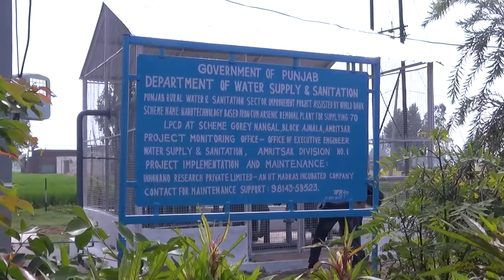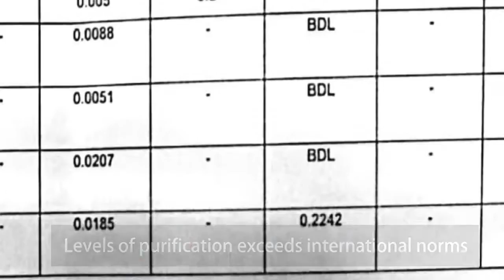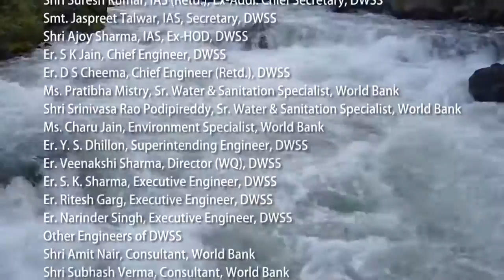Jeevajalam II - How a few villages in Punjab managed arsenic and iron free water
Jeevajalam II - How a few villages in Punjab managed pure water, free of arsenic and iron. A story of nanotechnology being put to use to deliver arsenic and iron free water to the residents of a few villages in Punjab. The technology, originating from Prof. Pradeep's lab at IIT Madras has been very effective in water purification in several places in the country.